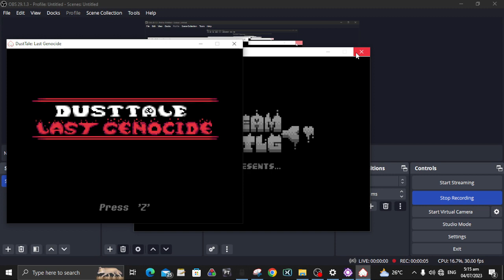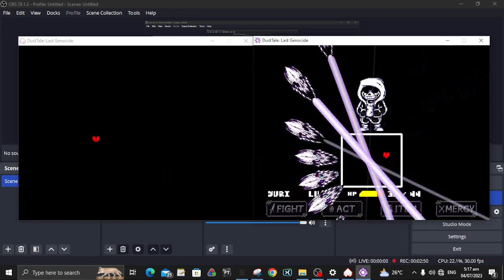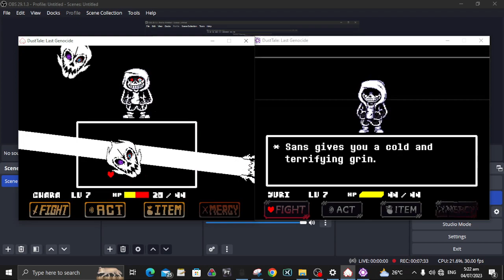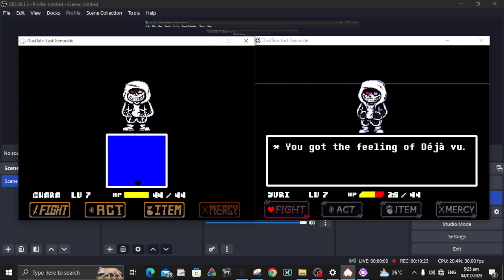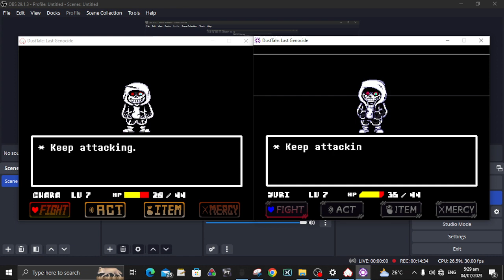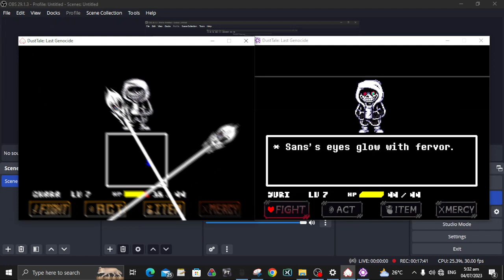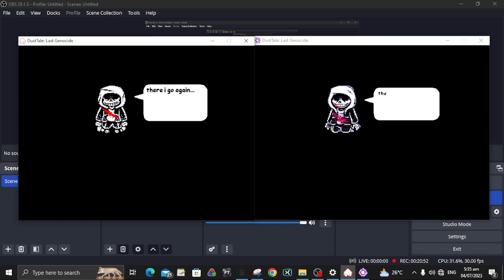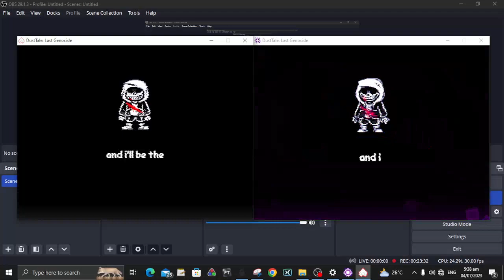2 DTLG at once Phase 1 Beaten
monkey confused